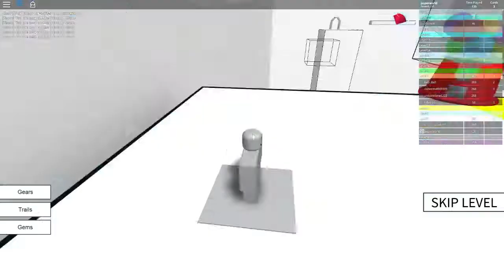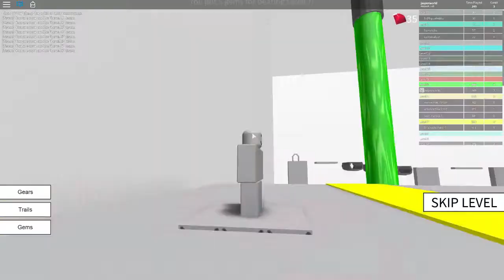WE DID IT!!!! ROBLOX speed run 4 mirror mode completed!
Jasperworld completes ROBLOX Speed Run 4 Mirror Mode.. Kids Gaming. Family Friendly FUN!